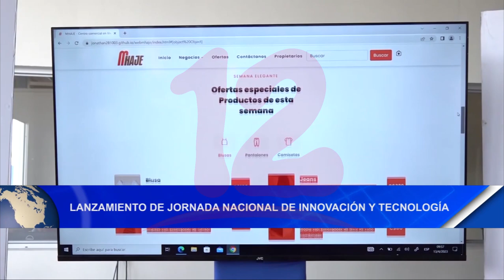Noticias12Nicaragua Lanzamiento de Jornada Nacional de Innovación y Tecnología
Lanzamiento de Jornada Nacional de Innovación y Tecnología